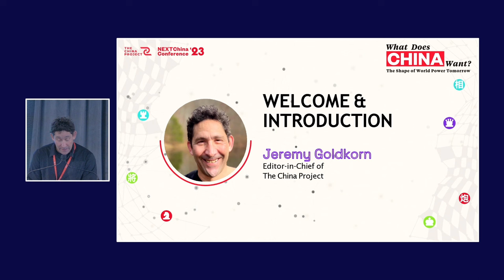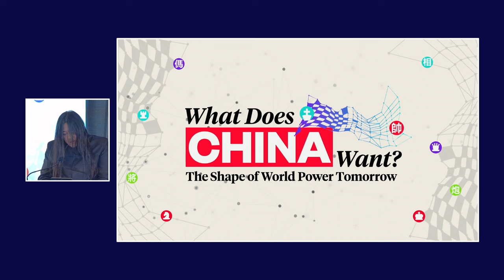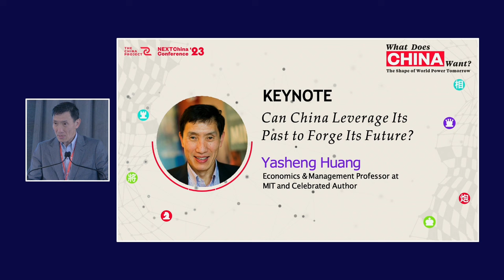NEXTChina '23 - Jeremy Goldkorn Welcome & Introduction + Yasheng Huang Keynote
You can't understand the world without understanding China. The China Project will take you there.

The China Project (formerly SupChina) is a New York-based, China-focused news and education media company. We are entirely privately funded in the U.S. and our mission is to educate and engage Western audiences about China "beyond the headlines."